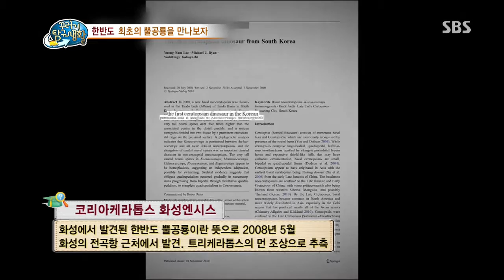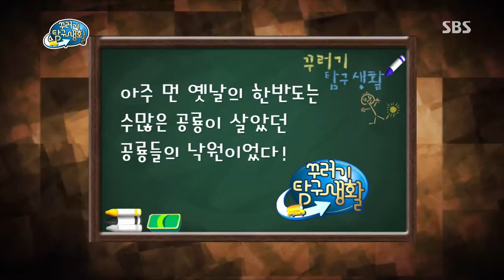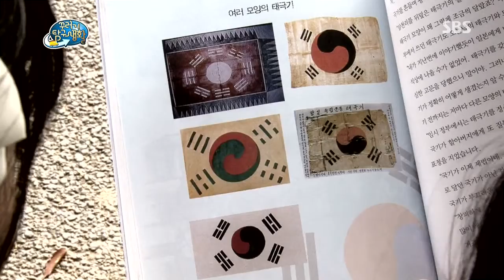꾸러기 탐구생활 131121 #7(2)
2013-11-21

[ 우리가 사는 한반도에 공룡이 많이 살았다?! ]
전라남도 보성군, 경상남도 고성군, 경기도 화성시까지~
한반도 곳곳에서 발견된 수많은 공룡 화석들.
혹시 먼 옛날, 한반도에 공룡이 많이 살았던 건 아닐까?

[ 옛날에는 태극기의 모양이 여러 가지였다?!]
책 속에서 발견한 옛날 태극기들. 그런데 모양이 다 다르다?
옛날에는 왜 태극기의 모양이 여러 가지였던 건지
그 이유에 대해 탐구해본다!